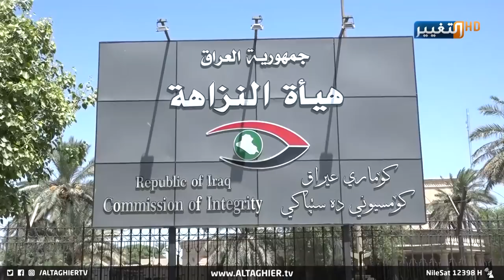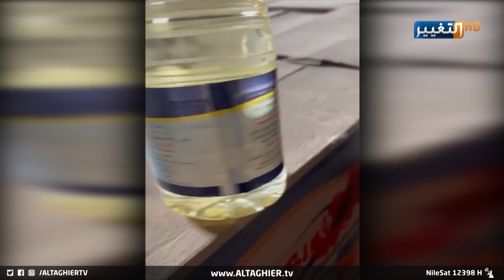العراق يفجر قضية الزيت المغشوش ويقتحم أوكار الفاسدين | تقرير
في قضية جديدة تنتصر فيها دائرة التحقيقات في هيئة النزاهة، تم الكشف عن أخطر قضية فساد كادت أن تزهق أرواح مئات الآلاف من المواطنين، بالقبض على أكثر من ستمئة طن من الزيت الفاسد.
موقع قناة التغيير الفضائية الالكتروني